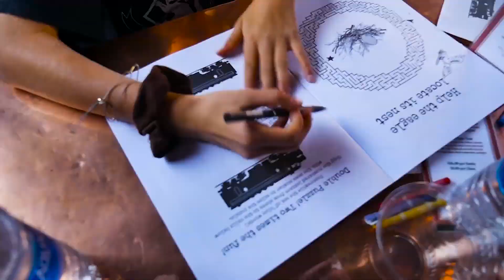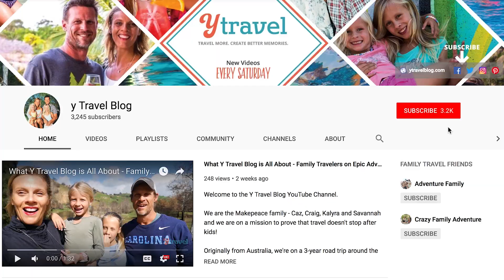What it's like riding the Verde Canyon Railroad - a TOP Arizona Attraction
Love train journeys? The Verde Canyon Railroad near Sedona is one of the top USA attractions. Watch and see all the stunning scenery and relaxing fun we had!

✈ Join our free VIP travel tribe where we can help YOU travel MORE and create better MEMORIES

🏝 Find our best travel tips and stories on our award winning travel blog

🌎 Follow our latest travel adventures on Instagram (@ytravelblog)